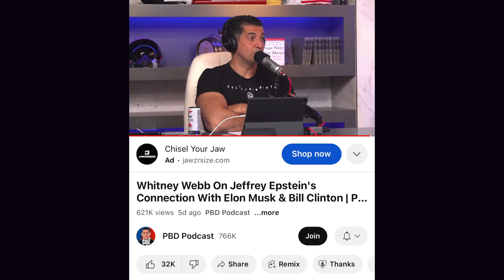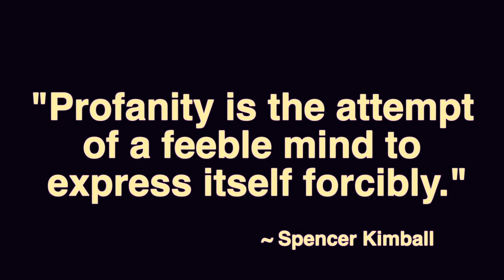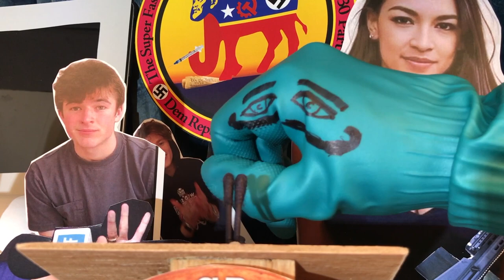Chief: PBD Podcast, Profanity Free, is Not CCP Approved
The chief's beloved intern, Stanley, from the BYU in the rocky mountain corridor, shared this citation with the chief, which he took to be brilliant, noting this works counter to the effectiveness of beautifully articulated language, and the CCP, loves to have western culture degraded, in art, music, entertainment, in every possible way, and for sure in language and self expression.  Bring the language down to be crass and vulgar, let not people discipline their minds to express themselves with beautiful and varied vocabulary, just have them F-bomb every noun, verb and adjective.  These, the chief asserts, are "dumb, dumb, dumbies" who speak with expletives.

"Profanity is the attempt of a feeble mind to express itself forcibly."
                                                                                 ~Spencer Kimball

The chief found that Whitney Webb and the boys at the PBD podcast, were not going along with the dumbed down f-bomb culture of poor ability to communicate effectively without use of profanity.  The PBD Podcast was clean and clear of such vulgarity, but on a higher plain of existence and expression, which might entice soccer mom's to listen in, as opposed to other podcasts that are endlessly dropping the f-bomb.